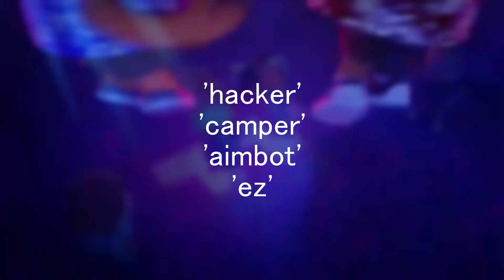jailbreak players in a nutshell